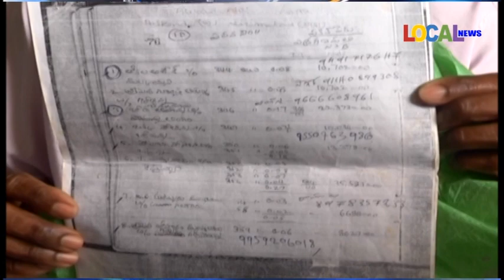ముంపు బాధితుల కలెక్టరేట్ జప్తు...